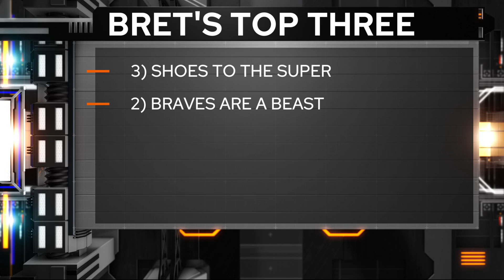Full Court Friday (3-1-24) Part III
WCIA -- Watch Full Court Friday with sectional final games for boys and state semifinals for Class 3A girls, including wins from Lincoln and Glenwood to setup an all Central State Eight state title game on Saturday. Plus Mt. Zion and Teutopolis boys punch their ticket to super-sectionals, while Arcola comes up just short.